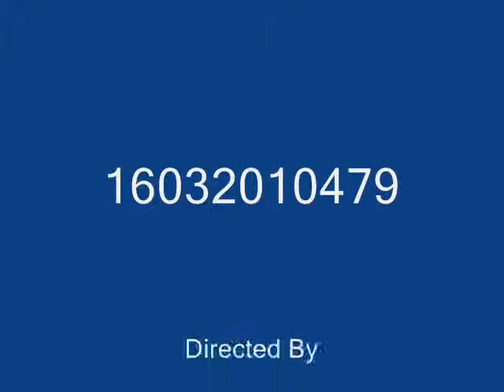kratika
this vedio created bye me , i hope you will like it..